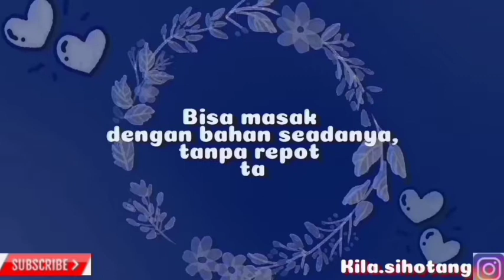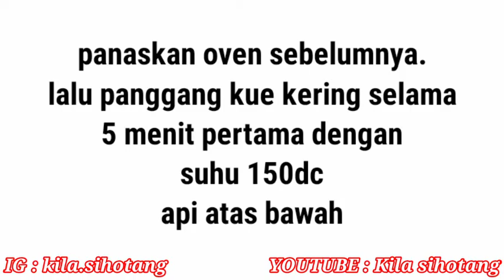Resep Gampang Pakai 4 Bahan - Masak itu gampang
Bahan yang diperlukan :
Note: Takaran bahan ini sudah di tambahkan menjadi 2 x lipat dr takaran di vidio.

Tepung terigu pro.sedang 150gr
Margarin 100gr
Gula halus 75gr -100gr
Wafer keju Secukupnya